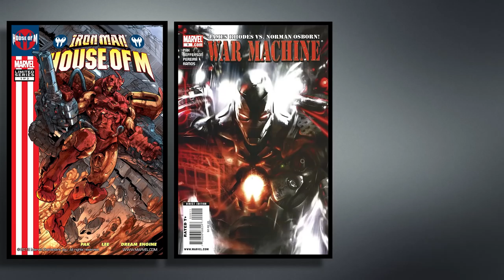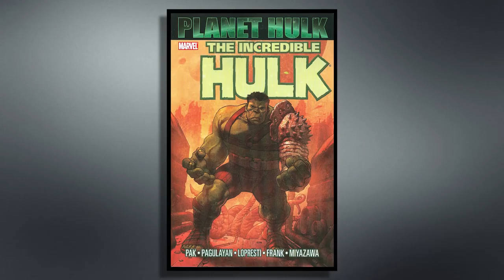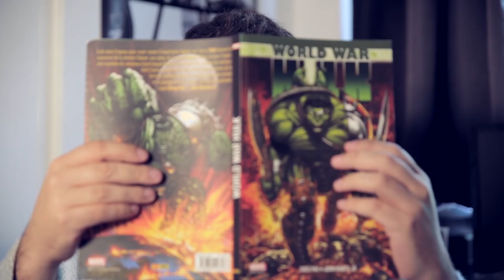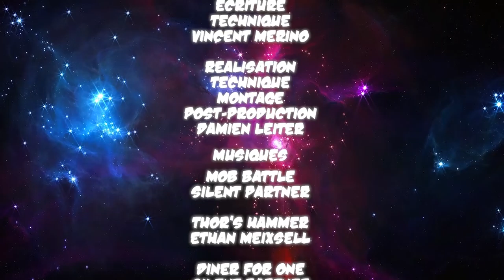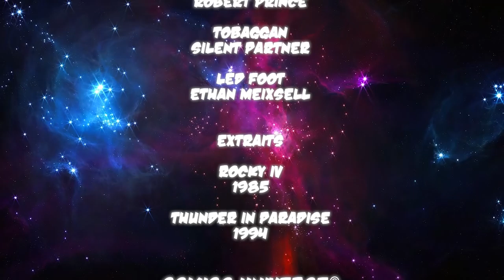Comics Universe #06 Hulk - World War Hulk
SMASH !